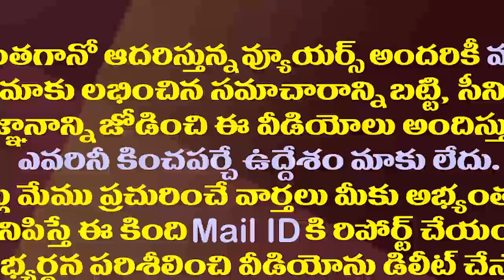నీ కొడుక్కి కాస్త చెప్పు చంద్రబాబూ..అసెంబ్లీలో బొత్స సెటైర్లు| Minister Botsa Satires on Chandrababu